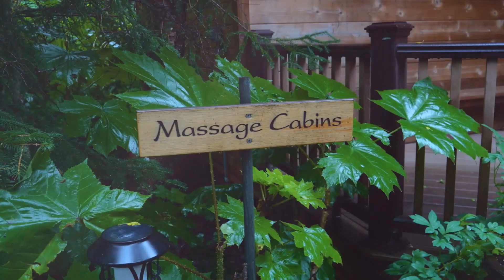The Bespoke Experience of a Lifetime at Stillpoint Lodge in Halibut Cove, Alaska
A visit to Alaska is an experience of a lifetime; Stillpoint Lodge provides an extraordinarily authentic, bespoke experience with comfort, style, and unforgettable hospitality. Surrounded by vast untouched wilderness, this outpost welcomes guests to enjoy a selection of cabins comfortably refined with rich bedding and luxury amenities.

Enjoy a day of adventure like bear viewing or glacier lake kayaking then return each evening to the comforts of a luxurious wilderness retreat. Guests love our down to earth wilderness experiences that bring them remarkably close to nature. The warm, professional staff loves sharing their passion for recreation and conservation in this wild land. Step outside into the pristine wilderness of Alaska to enjoy a wide array of expertly guided, fully outfitted adventures; something for everyone in the family.